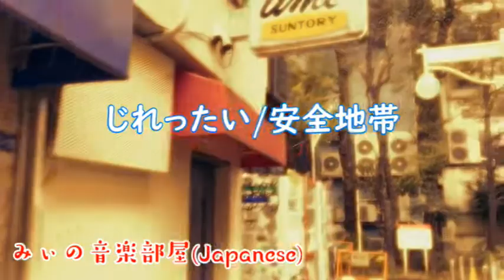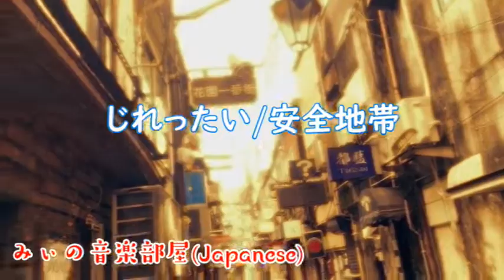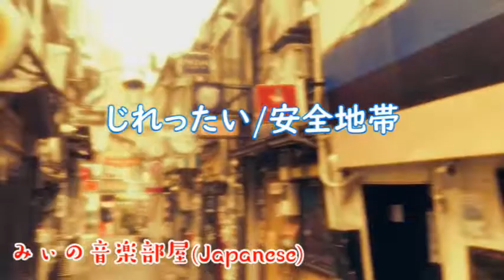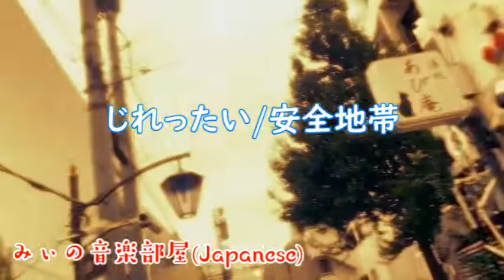【Japanese】安全地帯/じれったい Anzenchitai/Jirettai(1987)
【Japanese】安全地帯/じれったい
Anzenchitai/Jirettai(1987)
作詞:松井五郎,作曲:玉置浩二